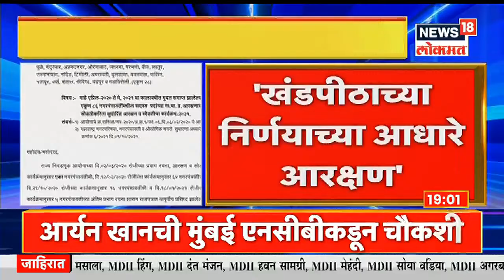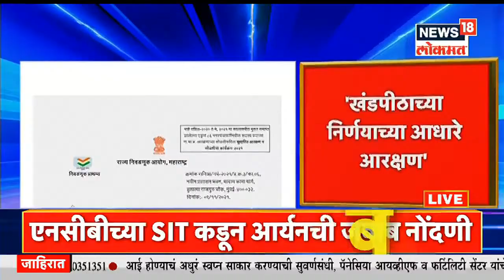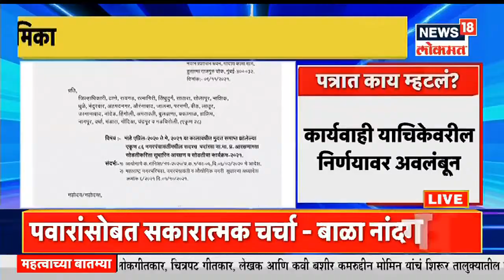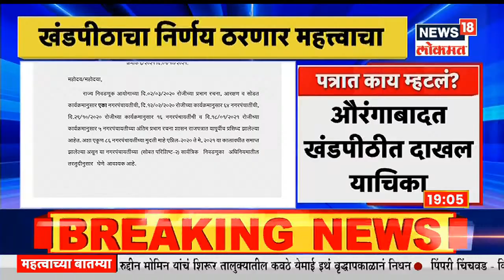OBC आरक्षण खंडपीठाच्या निर्णयाच्या आधारेच | Mulukh Maharashtra | News18 Lokmat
ओबीसीचे राजकीय आरक्षण वटहुकुमाच्या नंतर कायम होईल अशी आशा केली जात होती. मात्र या आशेवर पाणी फिरले आहे. आरक्षण खंडपीठाच्या निर्णयाच्या आधारेच दिले जाईल असे निवडणूक आयोगाच्या पत्रात नमूद आहे. या सगळ्याच फटका मिनी विधानसभा म्हणून मानल्या जाणाऱ्या महानगरपालिका निवडणुकांवर बसणार असल्याची शक्यता वर्तवण्यात येत आहे.